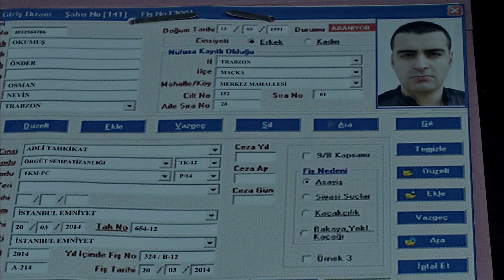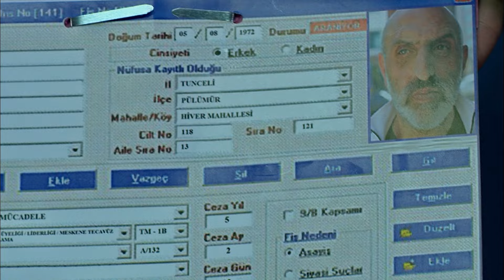Mesut Tek Başına Oraya Daldı! Oradan Da Cevher Çıktı! 323. Bölüm